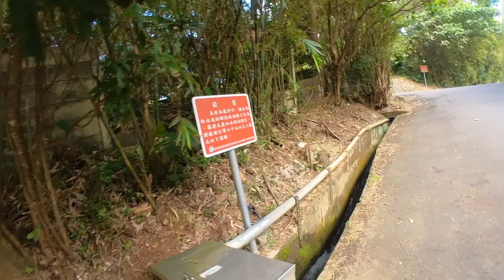櫻花到秘寶之路 平菁街到故宮間平緩步道 尾崙圳 金合興圳 狗殷勤古道 20221225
這條水圳道是四年前左右去平菁街賞櫻時第一次走, 那時是順流走到2K多再折返,後來查一下可以走到故宮那,所以這次就來走走看,這段的剪輯是從莊頂路172巷附近大榕樹開始 ,一路走到公平橋.完整的把整條水圳逆流走一次,
這條路名字有多個尾崙圳 金合興圳 狗殷勤古道 ,尾崙圳只在大榕樹那有看到這名字, 往上游一點有個尾崙山,金合興圳是有金屬銘牌標訂里程,直接釘在圳道路面上,不過這名字沒查到出處,連七星農田水利會也沒查到,可是這明顯是有在維護的水圳,狗殷勤是古稱,也不可考,比較可能的是附近有個山勢像踡伏的狗.
水圳道是比較悠閒的山徑,路徑地形平緩好走, 一旁圳水串流,青山流水加輕鬆的步伐, 再放鬆不過了.